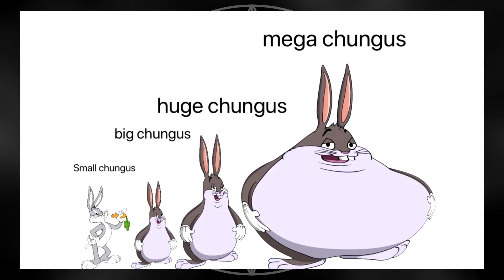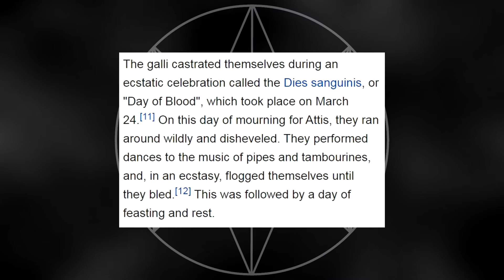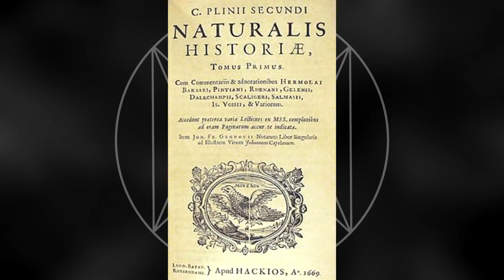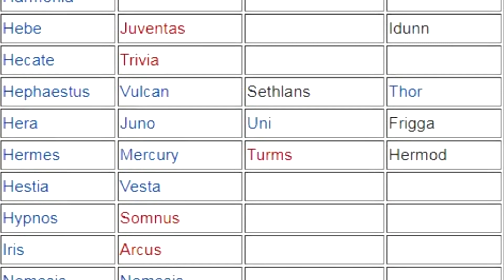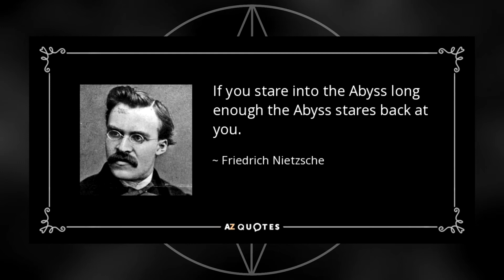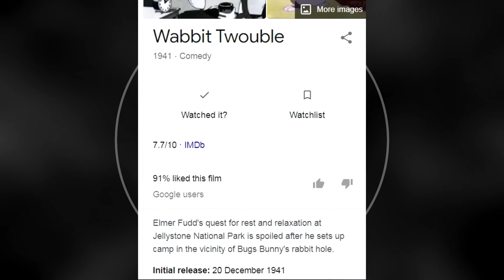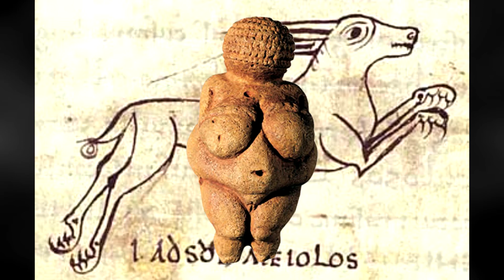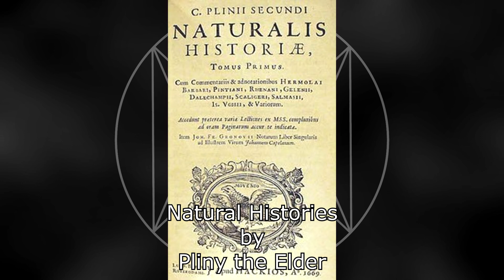The Dark Truth About Chungus **REMASTERED**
Feast your eyes upon this rich tapestry of antiquated tales of mother goddesses, grain spirits and fat cartoon rabbits. The dark Chungian truth will finally be revealed today. Once and for all, hopefully without being censored by the Big Chungus deniers.